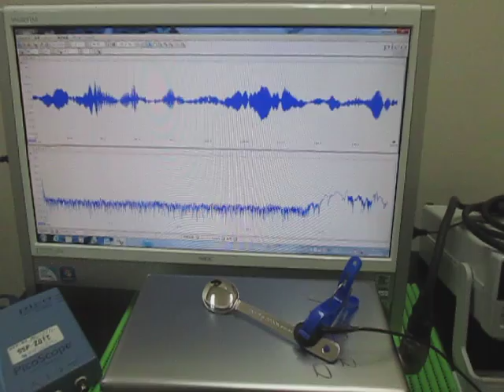対象物の音響特性 Acoustic properties of the object